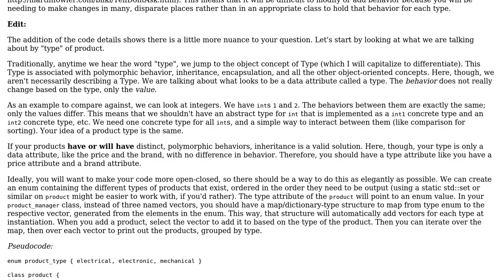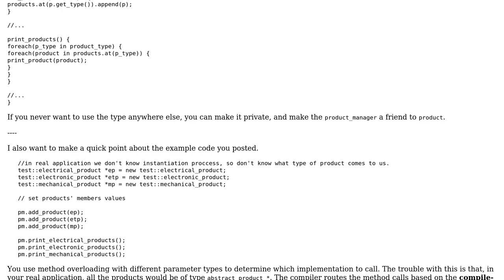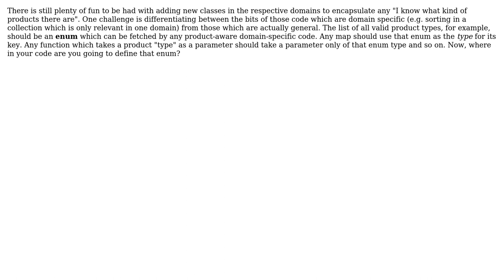Specific empty children classes (3 Solutions!!)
Specific empty children classes

With thanks & praise to God, and with thanks to the many people who have made this project possible! | Content (except music & images) licensed under CC BY-SA | Music | Images & others | With thanks to user Tiago.SR user itsbruce user Doval user cbojar and the Stack Exchange Network Trademarks are property of their respective owners. You are responsible for your own actions.